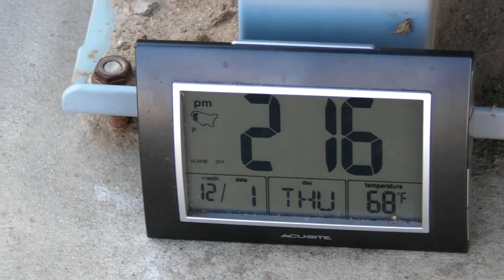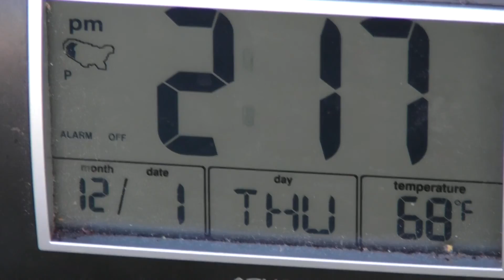SUN AND MOON SHINE AT THE SAME TIME!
The sun was in the South West sky, and the moon was 25 degrees in the South East sky, but were out at the same time and it was 2:16pm in the afternoon!

Is there something wrong?